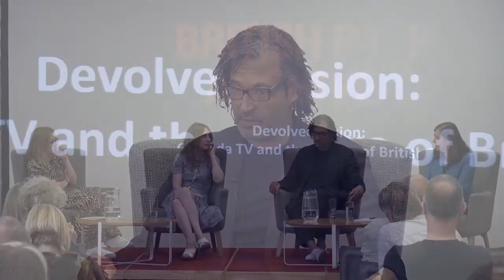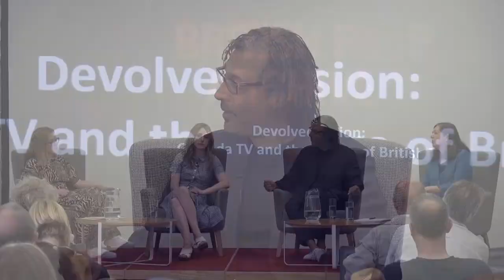Devolved Vision: Granada TV and the Future of British TV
An event to mark the return of the Granada TV Archive to Manchester as part of the British  Pop Archive at the John Ryland’s Library.